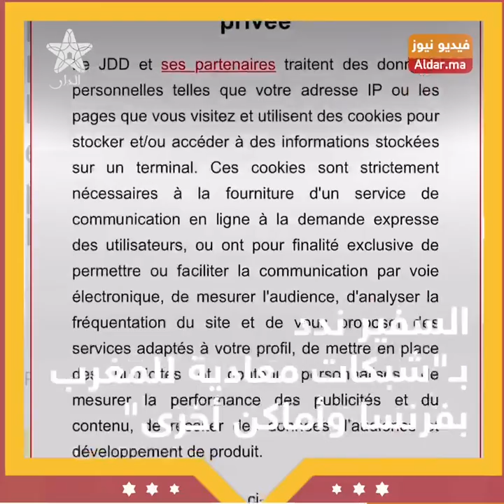مزاعم باطلة هدفها التشويش.. المغرب يخرس أبواق التآمر بقضية مضللة اسمها "بيغاسوس"